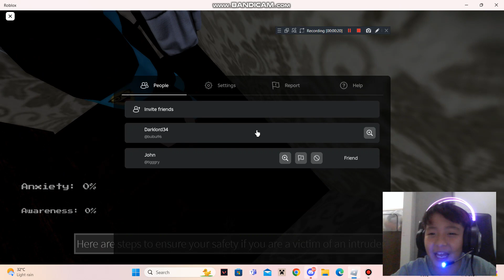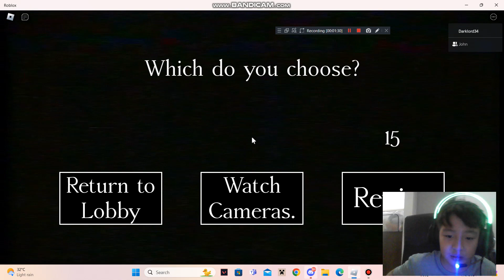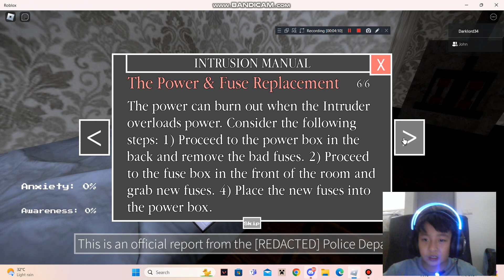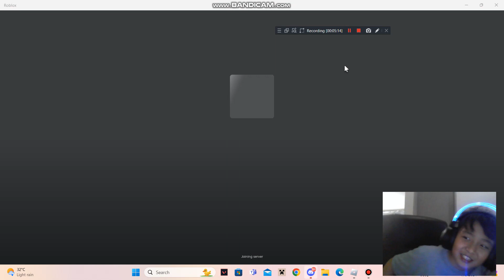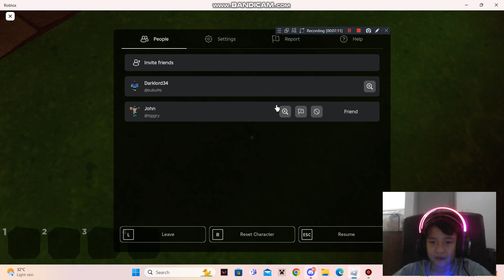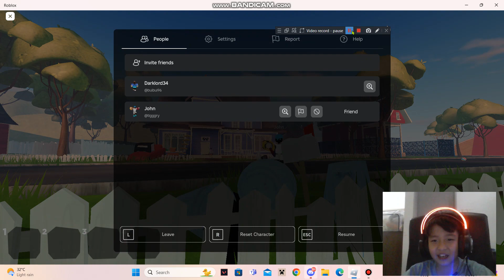Playing the intruders and in hello neighbor with my friend collab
bandicam is a fun and funny to record ur vids collabs and so much others so come check
this app out